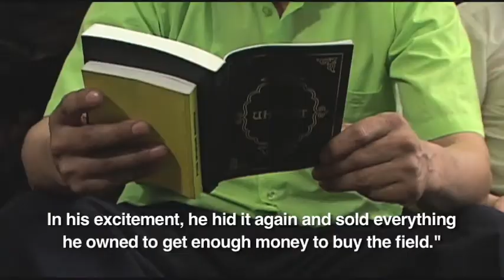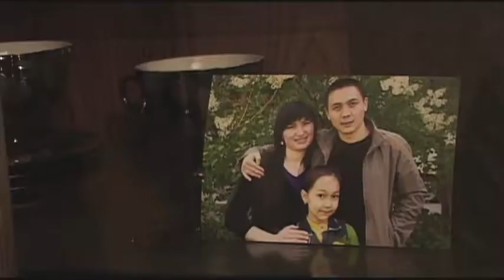Greater Grace (EngSub) улуу ырайым - Kyrgyz Language Film - HD Full Movie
Moras, a man who lost everything, spends his life on the streets sinking his memories in alcohol. Akelbek, on the other hand, has a family, a job, a home, what most people would call success. What motivates him to befriend a homeless man? Inspired by testimonies of men and women of Kyrgyzstan, Moras and Akelbek’s story takes the audience on a great journey of trust, love, and grace. Subtitled in English.